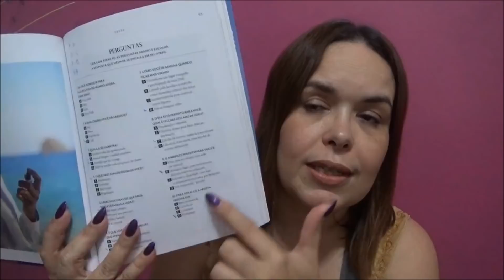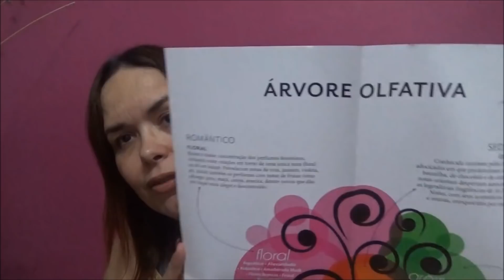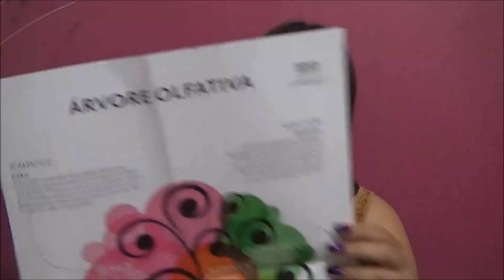PERFUMES IMPORTADOS QUE CABEM NO BOLSO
Perfumes mencionados:

The Bright Life
Midas
Madam Dian
Stand Run Fall Stand Repeat